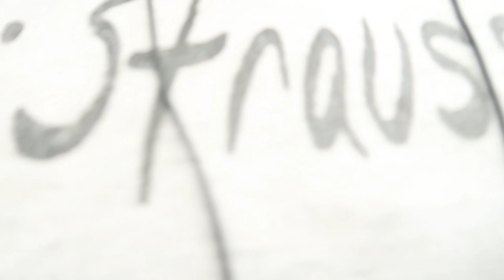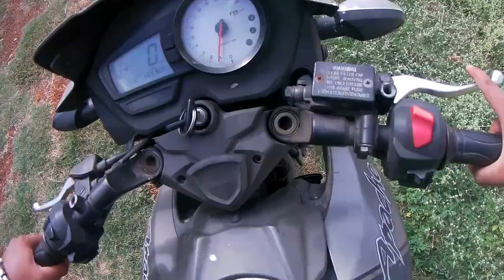Tiptur To Bengaluru | ಕೊನೆಯಲ್ಲಿ THIS HAPPEND?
Like My Vlogs? You can also contribute through
Google Pay | PayTM | PhonePe : 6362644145
My Gadgets:

kannada, kannada vlogger, kannada vlogs, kannada youtuber, kannada gamer